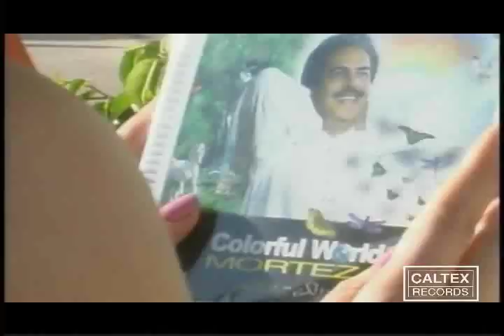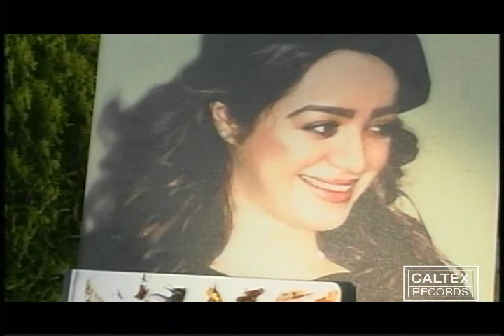Morteza - Dokhtare Agha | مرتضی - دختر آقا